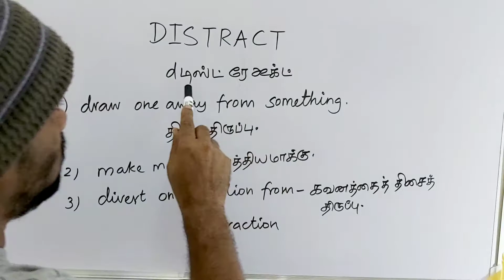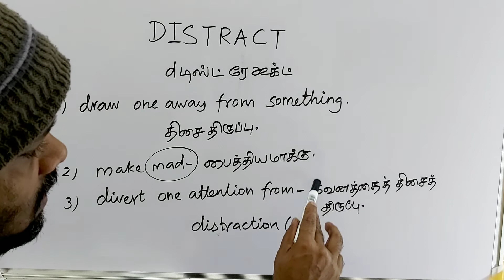DISTRACT tamil meaning/sasikumar